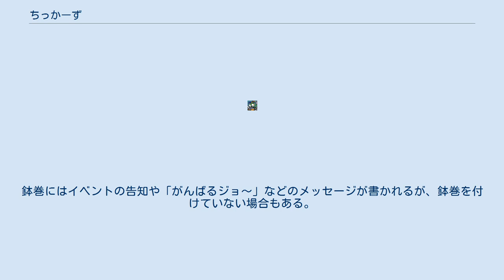ちっかーず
ちっかーずは徳島県が設定したマスコットキャラクターである。
2007年に開催された第22回国民文化祭（おどる国文祭）において初めて登場した。
厳密に述べれば「ちっかーず」は6名のメンバーで構成されるグループ名であるが、あまり区別されず個々のメンバーについても「ちっかーず」と呼ばれる。
 徳島県小松島市の名産品である竹ちくわをモチーフとしたキャラクターで、徳島でちくわを「ちっか」と呼ぶことから命名された。
第22回国民文化祭（2007年）の開幕まで500日となる2006年6月16日に誕生、徳島県のマスコット・すだちくんと共に国民文化祭を応援した。
 国民文化祭の閉幕と共に役目を終えたかと思われたが、その後、2008年に開幕したとくしまマラソンのメインキャラクターに起用された。
この起用について徳島県が発行するメールマガジン「とくめる」は「国民文化祭終了後、再就職して初の大役！」と述べている 。
以降、とくしまマラソンのメインキャラクターを毎年務め（2018年現在）、その他の県内イベントにも参加している。
 竹ちくわに手足をつけたような容姿で、顔はすだちくんの顔立ちに極似して常に笑顔を絶やさない。
頭部に鉢巻、胸に「ちっか～ず」と書かれた名札をつける（イラストでは胸に直接ちっかーずのロゴタイプを記す）。
メンバー6名の外観上の違いは、この鉢巻と名札の色（赤、青、緑、紫、オレンジ、ピンク）だけである。
鉢巻の色と名札の色は一致していない場合もある。
鉢巻にはイベントの告知や「がんばるジョ～」などのメッセージが書かれるが、鉢巻を付けていない場合もある。